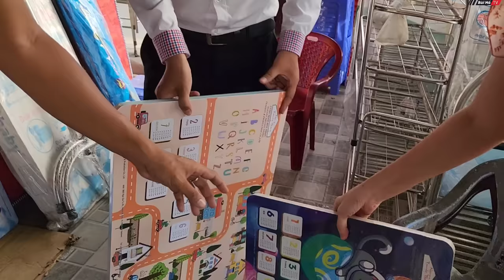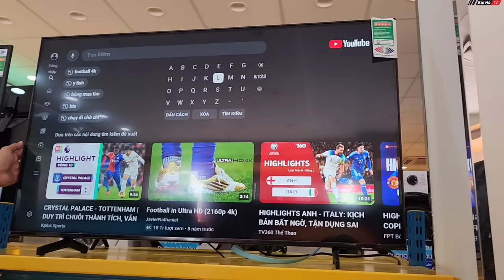Niềm vui bất tận của 3 bà cháu khi có được quà lớn không thể ngờ | Bùi Hồ TV